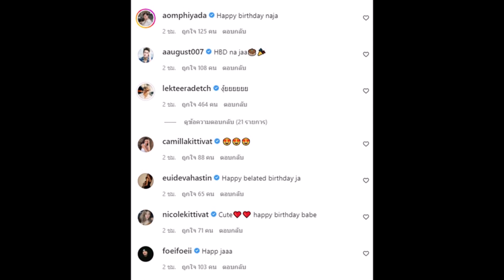โบว์ เมลดา ย้อนภาพสุดหวาน โมเมนต์ฉลองวันเกิดกับอาเล็ก